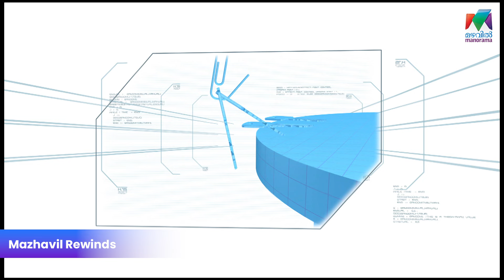താക്കോൽ ചൂണ്ട കളിച്ച് ലെവൽ 3 കടന്ന് രാഹുൽ |Minute to Win it | Game Show |MazhavilManorama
താക്കോൽ ചൂണ്ട കളിച്ച് ലെവൽ 3 കടന്ന് രാഹുൽ |
Minute to Win it | Game Show |MazhavilManorama